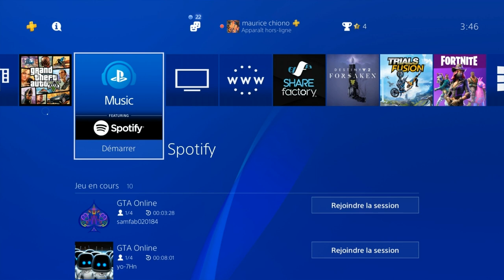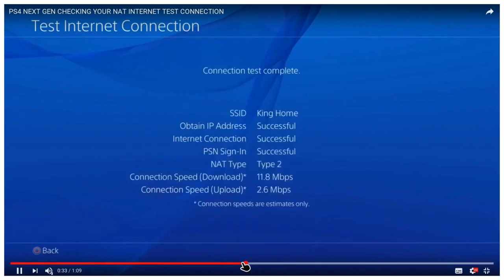PATCH CANON ORBITALE GLITCH D'ARGENTS 7500.00 DOLLAR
LE GLITCH ET PATCHER

GLITCH D'ARGENTS CANON ORBITALE 7500.00 DOLLAR
communauté du poto echange vehicules rar .
GTA 5 CARS MODDD 3D GC2F

 J'espère que cette vidéo vous aura bien aidé Si c'est le cas,
 qui fait toujours plaisir.

LES CLITCH GTA 5 PS4 QUI FONCTIONNE TOUJOURS

  LES CODAGE DE TENUES